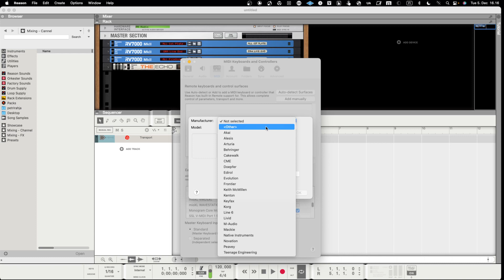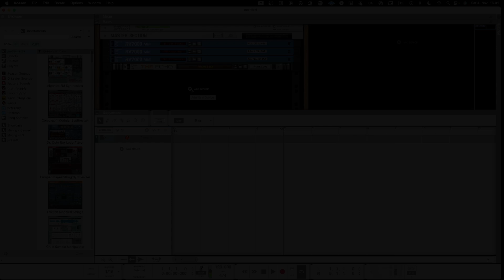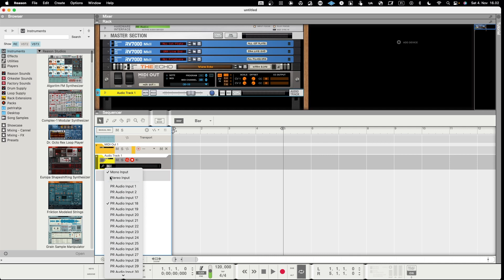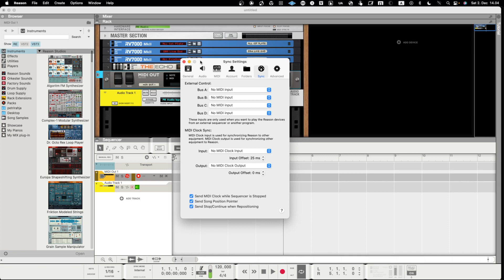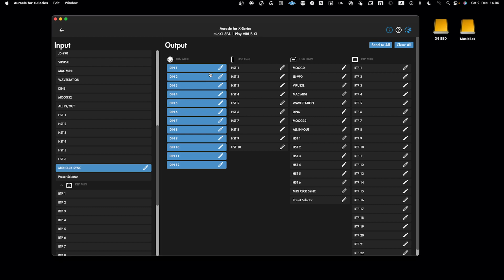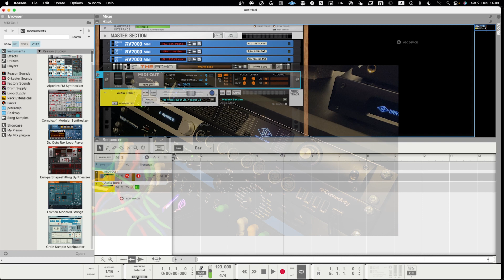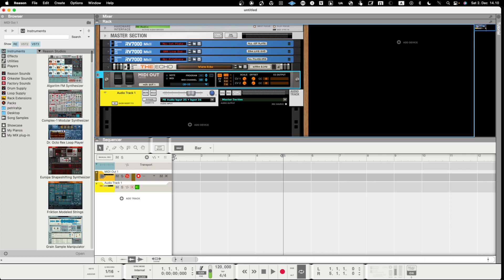The Expert Tips for Reason 12 MIDI Setup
Reason MIDI Setup

MIDI configuration in Reason 12 is a fundamental aspect of setting up your digital audio workstation for music production, allowing you to connect and control MIDI devices and virtual instruments. Reason has a long history of delivering excellent MIDI capabilities, and Reason 12 is no exception.

00:00 General introduction
00:30 MIDI configuration in Reason
01:56 Adding MIDI controller
03:18 Using external MIDI instrument with MIDI Out Device
04:43 Synchronise MIDI OUT for multiple external instruments
08:12 Closing words and whats next

Here's a brief overview of MIDI configuration in Reason 12:

1. MIDI Device Setup: Start by connecting your MIDI controllers, keyboards, synthesizers, and other external hardware to your computer. Reason typically recognizes these devices automatically. You can configure and set up your MIDI devices by going to the "Preferences" menu and selecting "Control Surfaces & Keyboards."

2. Creating MIDI Tracks: In Reason 12, you can create MIDI tracks to hold and manipulate your MIDI data. To add a MIDI track, you can go to the "Create" menu and select "MIDI Track" or "Instrument Track."

3. Instrument Devices: To utilize virtual instruments, you can insert them onto your MIDI tracks. Reason supports Rack Extensions and VST plugins, which you can add from the browser or by using the instrument device in the rack.

4. MIDI Input and Output Routing: Ensure that your MIDI tracks are correctly routed to your input device, virtual instrument, or external hardware. You can configure these settings in the rack's device panel.

5. MIDI Thru and Merge: Reason allows you to set up MIDI Thru and Merge configurations to control how MIDI signals flow between devices and tracks. You can access these settings in the Preferences under "Advanced MIDI."

6. MIDI Clock and Sync: To synchronize external MIDI devices with your Reason 12 project, use settings like MIDI Time Code (MTC) or MIDI Clock. These options can be configured in the "Preferences" menu.

7. MIDI Control Surfaces: If you're using external MIDI control surfaces or hardware controllers, Reason 12 provides comprehensive support and configuration options. These can be set up under the "Preferences" menu.

8. MIDI Preferences: Access MIDI preferences in the "Preferences" menu to fine-tune how Reason 12 handles MIDI data, including defaults for MIDI tracks and other MIDI-related settings.

Configuring MIDI in Reason 12 is crucial for integrating external hardware and virtual instruments into your music production workflow. Reason's user-friendly interface, powerful MIDI capabilities, and creative feature set make it a popular choice for musicians and producers who rely on MIDI for their creative projects.